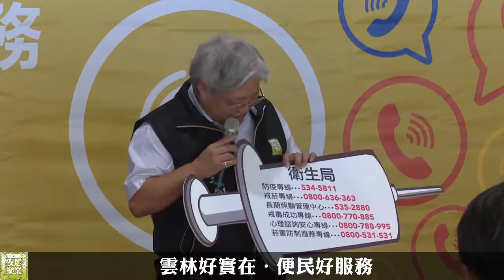雲林好實在．便民好服務